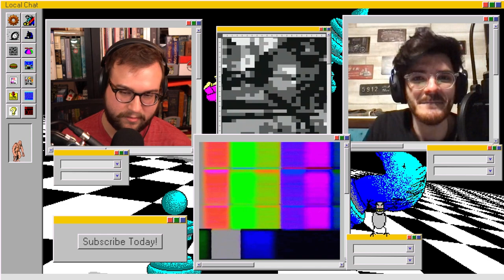Can You Take Us Higher? | Local Chat | Episode 158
Will got laid off, Ian is watching his new show Like A Dragon, and Karl came back from Valhalla.